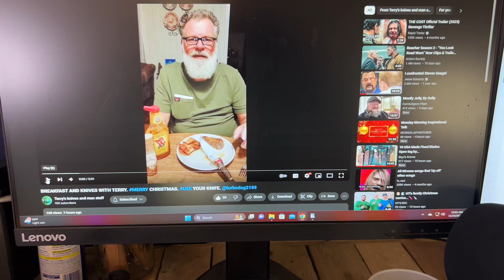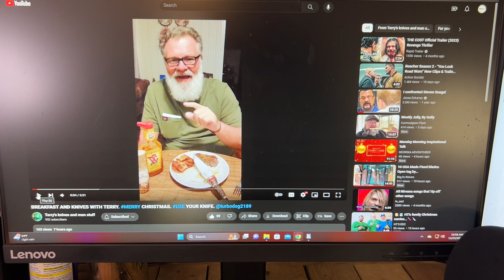Breakfast & Knives!! @myordinarylifewithterry & @Jesse McJames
Give both these guys a sub and let them know BigJ sent you!!